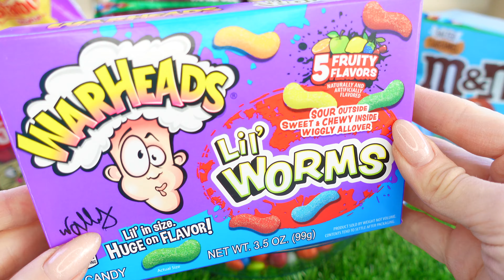Unpacking M&M's Chocolate Candy Collection with Christmas Rhythm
Unpacking Huge M&M's Chocolate Candy Collection with Christmas Music.
All your favorites in one video!
We show M&M's Chocolate Candy Unboxing with the following varieties:

- M&M's Peanut
- M&M's Milk Chocolate
- M&M's Peanut butter
- M&M's Almonds
- Snickers, Skittles